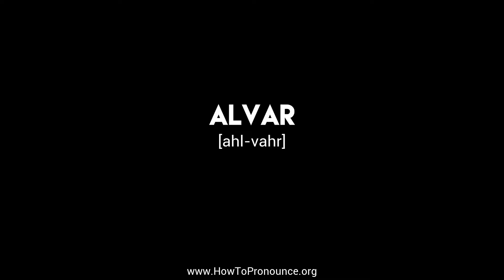How to Pronounce "alvar"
Learn the proper pronunciation of "alvar"